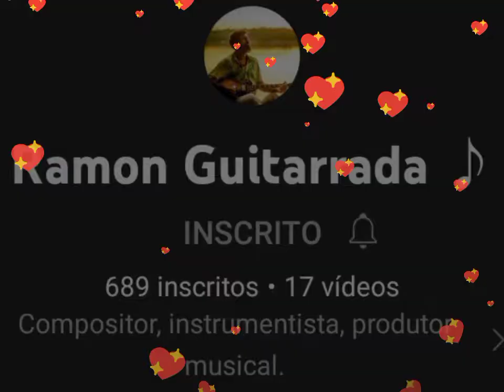VISITE O CANAL DO RAMON GUITARRADA OLHE OS LANÇAMENTOS